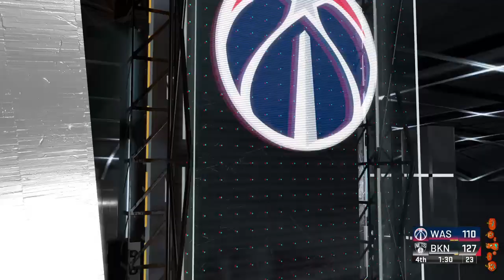NBA 2K22 : MyCareer